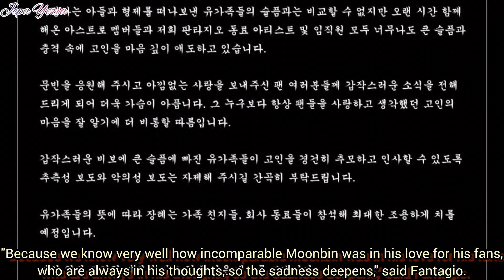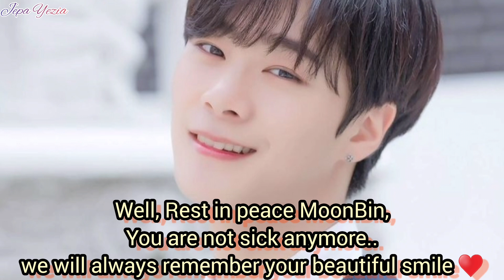Korean Idol | Astro's MoonBin's Sudden Death Chronology at The Age of 25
Today, sad news came from the Korean entertainment world.
One of the ASTRO members and actor, MoonBin, recently passed away at the age of 25
According to the police, MoonBin was found dead at his home in southern Seoul by his manager at around 8:10 p.m. Wednesday night.
For more details,  please watch the video till the end